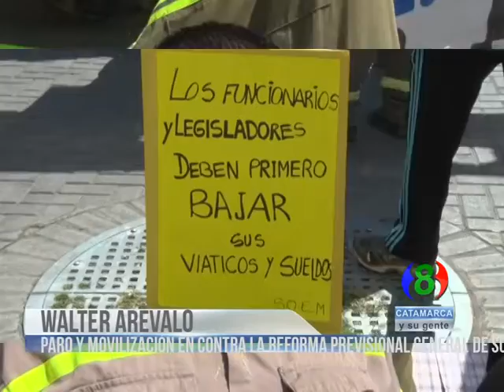WALTER AREVALO-Paro y movilización en contra la reforma previsional